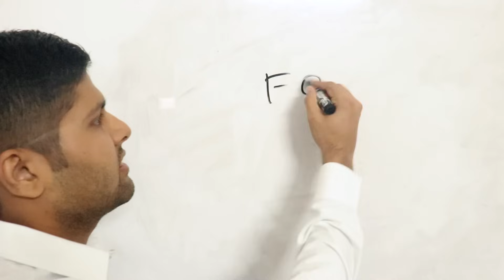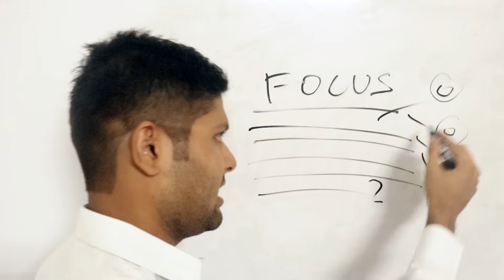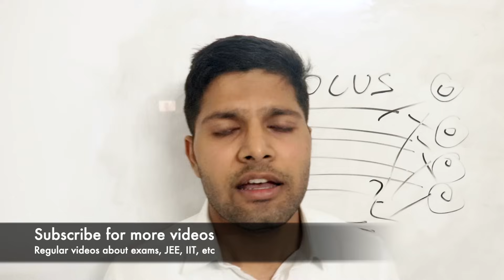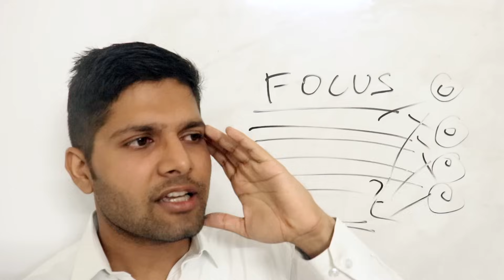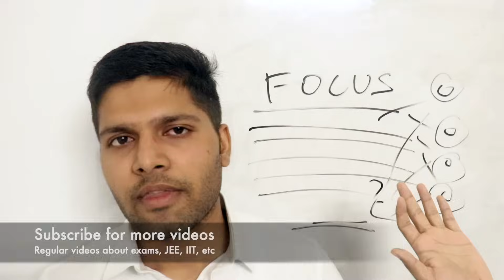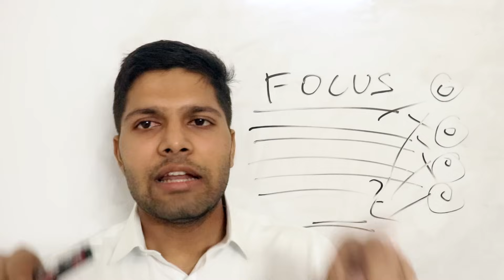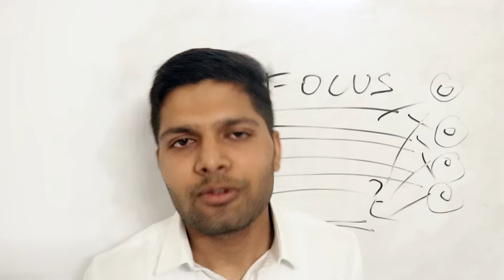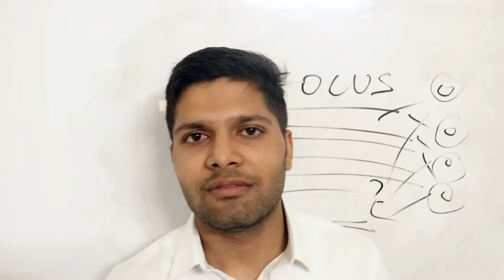“I can't Focus 😭” Gateway to IIT in 2025 🎯 | Kalpit Veerwal